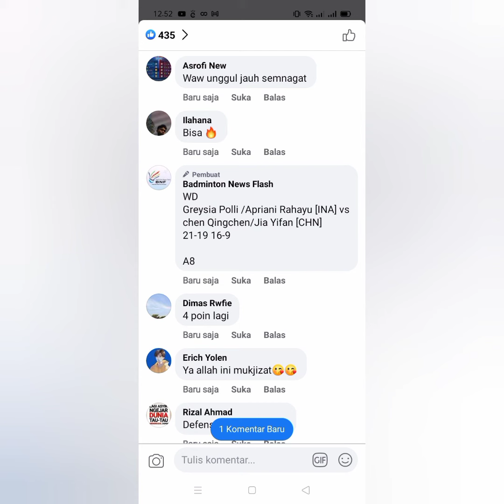Pasangan Ganda Putri Greysia & Apriani Berhasil Mempersembahkan Medali Emas Untuk Indonesia